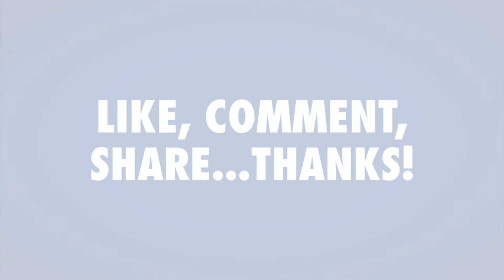Slow, Quick, Slow How to Build Trust with Project Partners | Construction Leadership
Building trust with project partners is crucial for the success of any collaboration. Trust fosters effective communication, cooperation, and mutual support, leading to smoother workflows and better outcomes.
► This video is an expert from 7 Ways to Distinguish Your Construction Company from the Crowd (And Make Lot of Money).

► Get Your FREE Report – 7 Qualities of Highly Successful Emerging Leaders